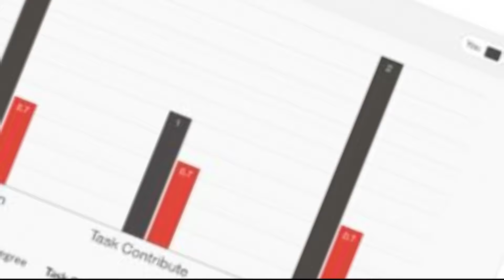The Most Powerful Behavioural Change Tool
Experience immersive team development, employee engagement, and powerful behavioral insight with Jenson8.